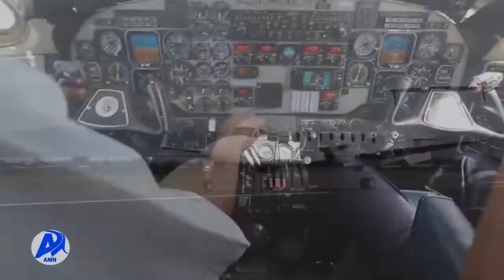የናሽናል አቪየሽን ኮሌጅ ተመራቂዎች (መስከረም 30/2014 ዓ.ም)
ትምህርታቸውን በተከታተሉባቸው ዘርፎች ላይ የሚታዩ ክፍተቶችን በመሙላት ሀገራቸውን ለማገልገል ዝግጁ መሆናቸውን የናሽናል አቪየሽን ኮሌጅ ተመራቂዎች ተናገሩ፡፡
ኮሌጁ በ8ተኛ ዙር በተለያዩ የሙያ መስኮች ያሰለጠናቸዉን 180  ተማሪዎችን አስመርቋል፡፡